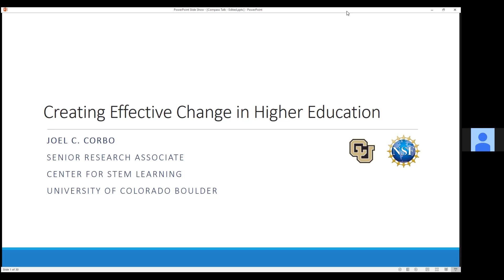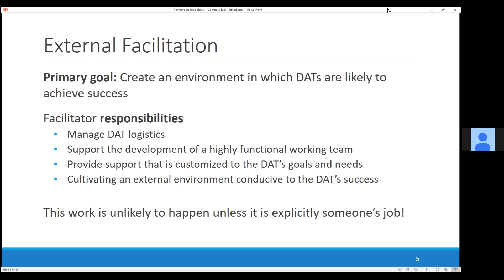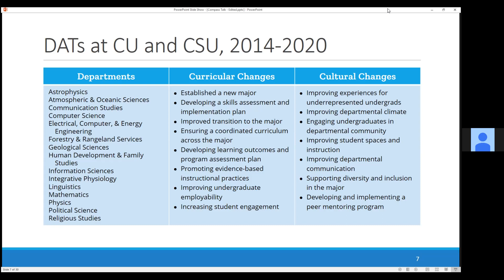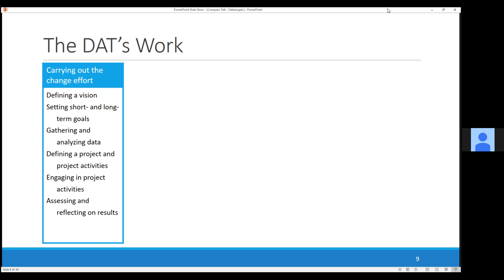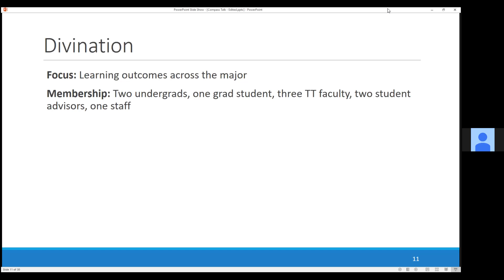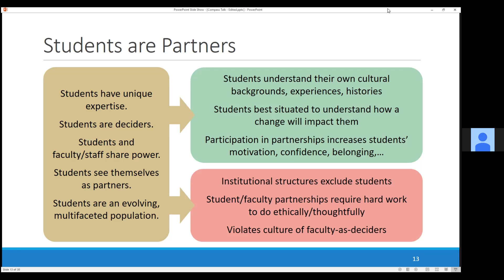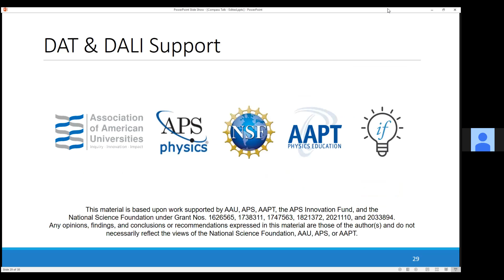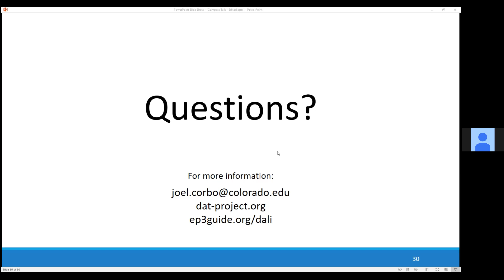Compass Project Symposium — Creating effective change in higher education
Title: Creating effective change in higher education
Speaker: Joel Corbo, Senior Research Associate in the Center for STEM Learning at the University of Colorado Boulder

Abstract:
Creating change in academia is a difficult challenge, often exacerbated by change strategies that are inappropriate or ineffective. One
successful mechanism for creating change is a Departmental Action Team
(DAT). A DAT is a working group of faculty, staff, and students that is created by a department to achieve two goals: (1) create sustainable change around a broad-scale issue related to undergraduate education and (2) help grow DAT participants' capacity for creating future change. Through implementing and studying these groups since 2014, the DAT project team has learned a great deal about the strategies, structures, and principles that lead to successful change efforts.

The DAT model has been taken up by a number of initiatives around the country, including the Effective Practices for Physics Programs (EP3) initiative, via Departmental Action Leadership Institutes (DALIs). Starting in January 2021, two faculty members from each of five physics departments joined the first DALI to learn how to lead DATs in their departments. DALI  activities were designed to to help the DALI participants engage in a change effort, support a high-functioning team, interface with external stakeholders, and develop change agency. The first DALI cohort wrapped up after a year, the second is nearly complete, and two more launched in September.

In this presentation, I will share the DAT model and stories of successful (and not so successful) DATs to provide examples for engaging in departmental change. I will also describe the goals and structure of the pilot DALI, present some initial feedback from our participants, and describe our plans to document the impacts on participants and their departments.

Speaker Bio:
Joel is a Senior Research Associate in the Center for STEM Learning at the University of Colorado Boulder. His work focuses on implementing and studying mechanisms for improving undergraduate education in STEM departments, with a particular focus on organizational/institutional change, equity and inclusion, and community. As a graduate student, he helped to found and lead the Berkeley Compass Project, a student-run organization dedicated to supporting students from marginalized groups in physics, and he co-leads the Access Network, a national network of student-centered equity programs inspired by Compass.

Before coming to CU, Joel received a bachelor’s degree in physics from MIT and a Ph.D. in physics from UC Berkeley. As a member of the Whaley group at Berkeley, he studied ultracold atomic gases using quantum Monte Carlo simulation techniques.